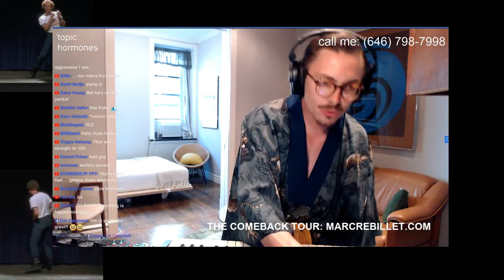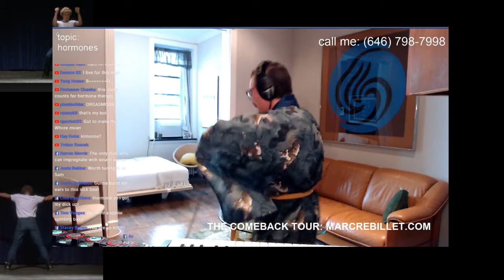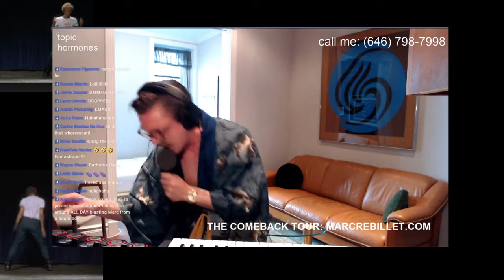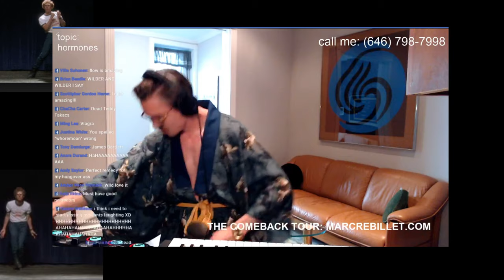Hormones - Marc Rebillet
I take highlights from Marc's sunday live streams on Facebook. Go check out Loop Daddy!